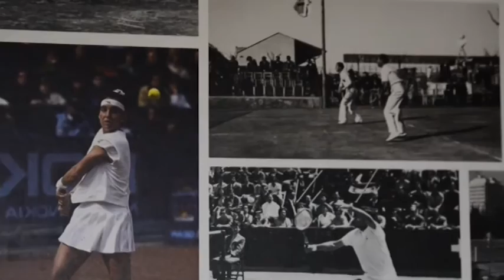BBVA Open Ciudad de Valencia en Canal 7 Televalencia